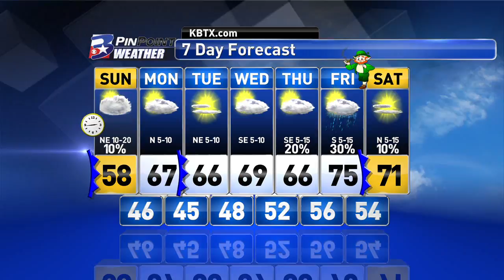Saturday Evening PinPoint Forecast